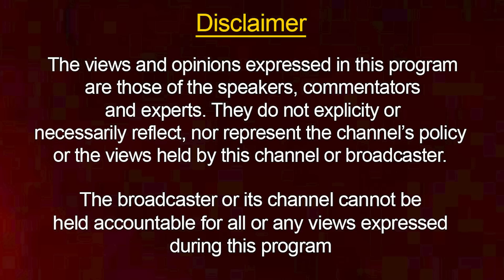ਪੰਜਾਬੀ ਖ਼ਬਰਾਂ | Today Punjabi News | Punjabi Prime Time | CM Mann | Judge Singh Chahal | 28 June 23